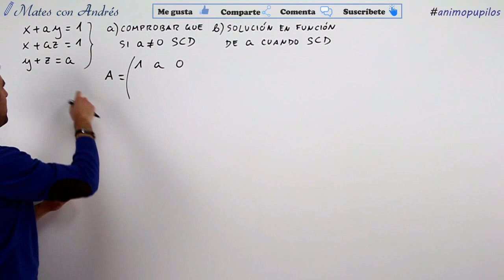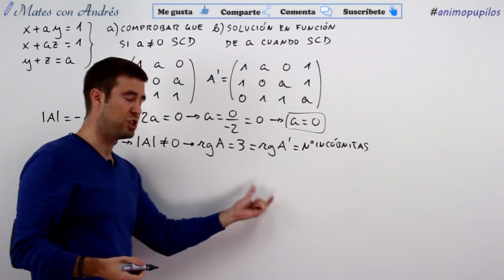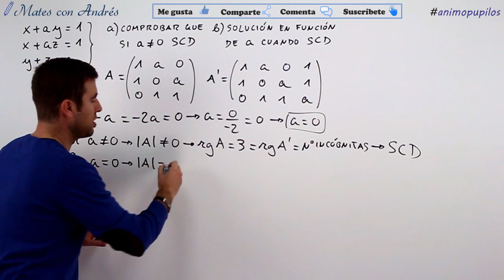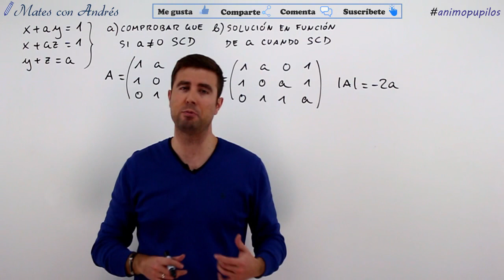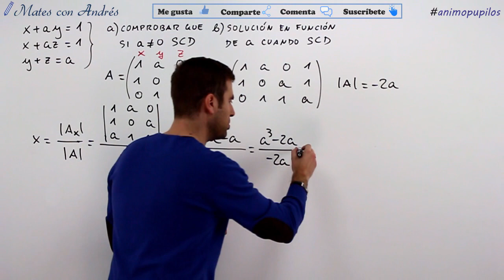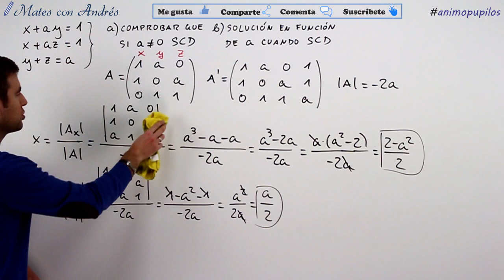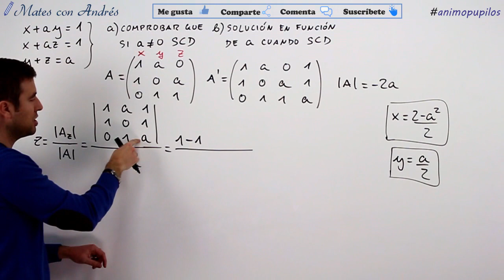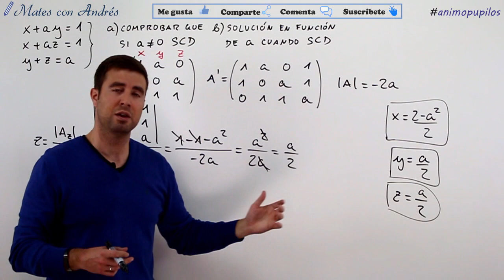Selectividad Pau Ebau Cataluña Junio 2017 Matemáticas II – Sistema de ecuaciones con parámetro 02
En este vídeo se resuelve un ejercicio de selectividad/pau/ebau/evau de Matemáticas II de junio 2017 de Cataluña. Se trata de un problema del bloque de álgebra. Se da un sistema de 3 ecuaciones y 3 incógnitas dependiente de un parámetro real y se pide comprobar que el sistema es compatible determinado cuando el parámetro es distinto de cero. La discusión se hace en este caso mediante el teorema de Rouché. En el segundo apartado, se pide resolver el sistema para el caso de compatible determinado, y se realiza aplicando la regla de Cramer.

***Lista de reproducción EXÁMENES SELECTIVIDAD/PAU/EBAU/EVAU CATALUÑA***